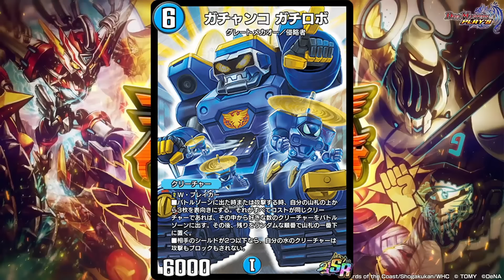【デュエプレ】レッドゾーンZはやっぱりダメでしたｗｗ盾焼却を手に入れてキルスピードが格段に向上した『フルパワーレッドゾーンZ』がマジで最強すぎたｗｗｗｗ【デュエルマスターズプレイス】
『ラッキーダーツ14連勝マスター』